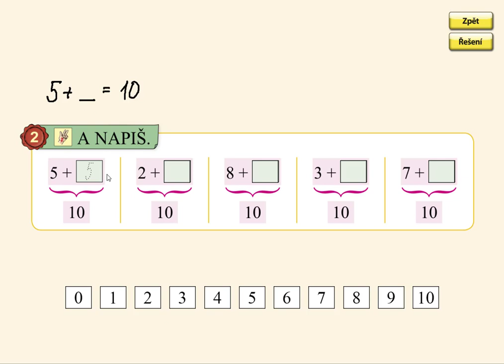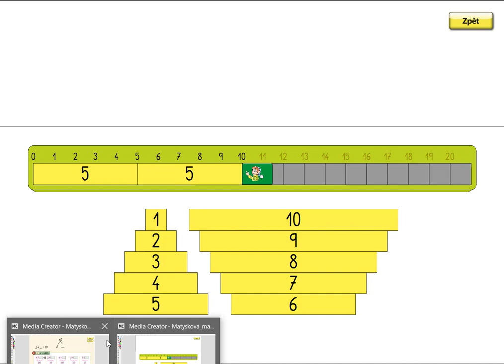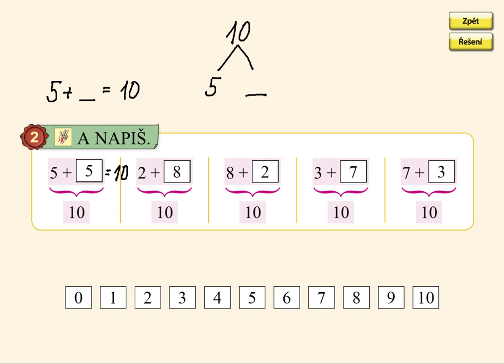Dopočítávání do 10, MATÝSKOVA MATEMATIKA 3. DÍL - POČÍTÁME DO DVACETI, str. 9, cv.2